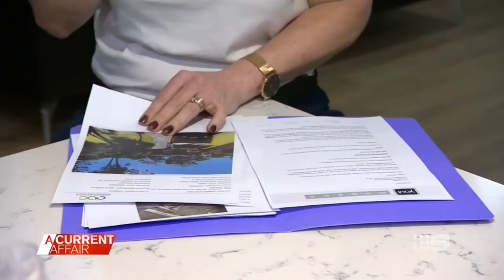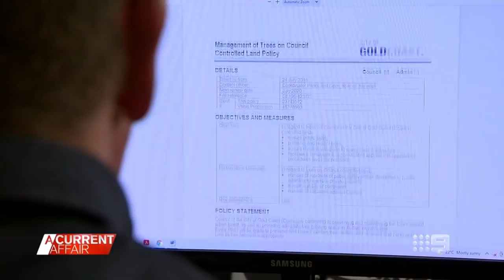Aussie couple battles with council over tree root pool damage | A Current Affair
| Craig and Deborah Frugtniet are in a battle with their local council over tree roots that have cracked their pool and are encroaching on the house. The trees are on land owned by the Gold Coast City council, the couple said the council are not accepting liability and refuse to pay for the damage. (Broadcast October 29, 2021)